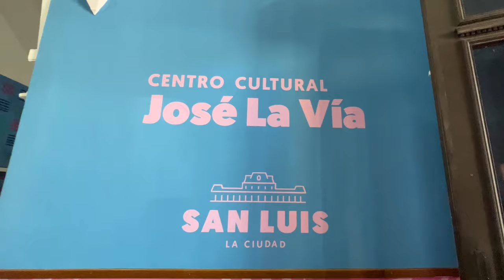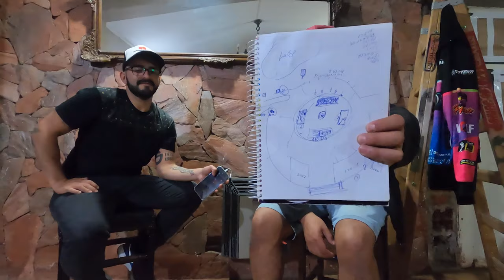Entrevista a Daniel Guiñazu - Organizador de Estacion Meet - San Luis - Argentina.